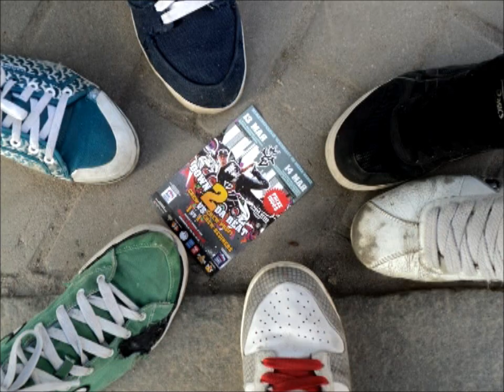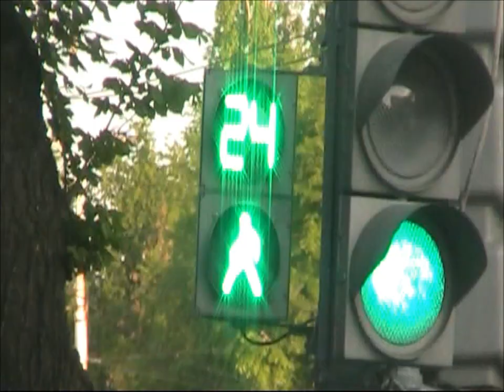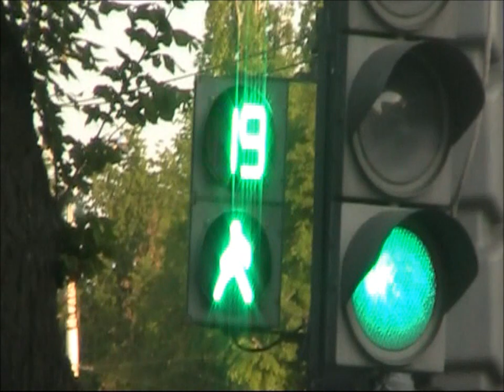Down2DAbeat 2011 / Rocking Gangs travel